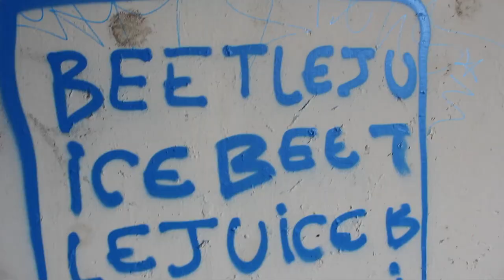Tyler Gary || High, I'm Tyler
Produced by NegroSaki / Directed By Tyler Gary / Filmed by Devin Masga